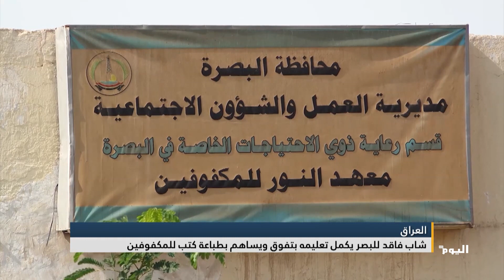العراق.. شاب فاقد للبصر يكمل تعليمه بتفوق ويساهم بطباعة كتب للمكفوفين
إعداد: إيهاب الركابي
البث الحي / البث المباشر الأعلى مشاهدة

تابعوا قناة اليوم على التردد:
12687_27500 (H) _NILESAT